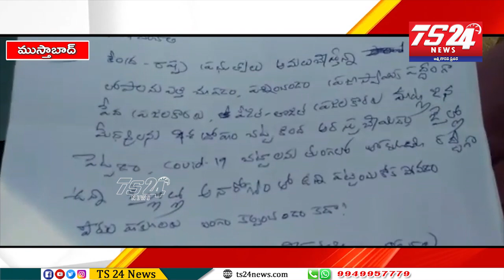అంబేద్కర్ విగ్రహం ముందు నల్లబ్యాడ్జీలతో నిరసన కార్యక్రమం|TS24 News